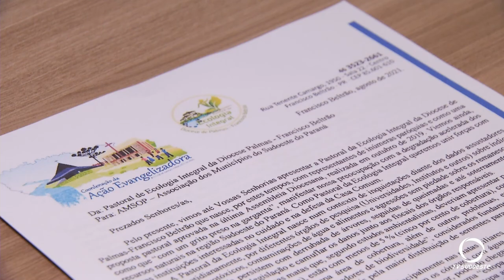Pastoral da Ecologia Integral entrega carta a Amsop